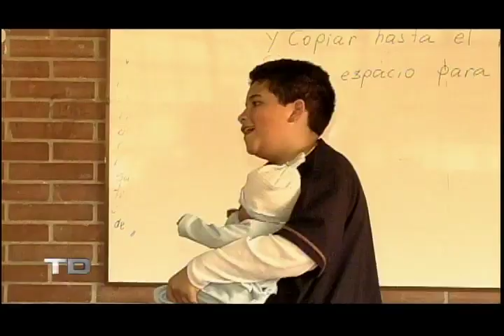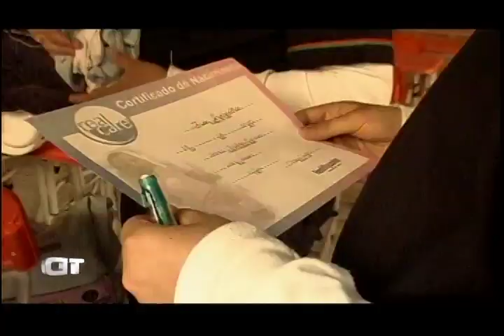Pa´machos y no pa´muchos - Testigo Directo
Testigo Directo --~--
Estos estudiantes de un colegio de Bogotá han visto las duras y las maduras con estos bebés robots de entrenamiento, los cuales son usados por sus profesores para enseñarles lo duro que es ser padres.